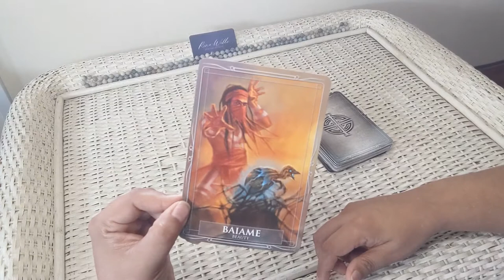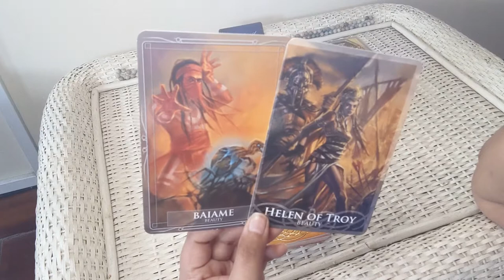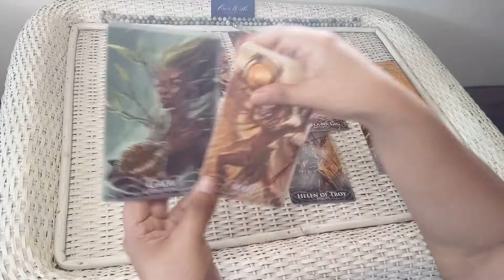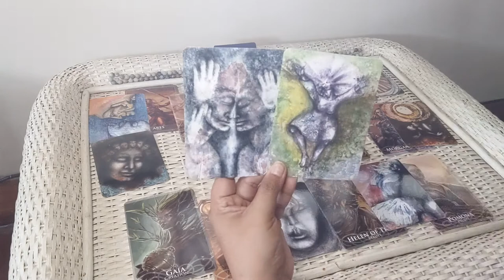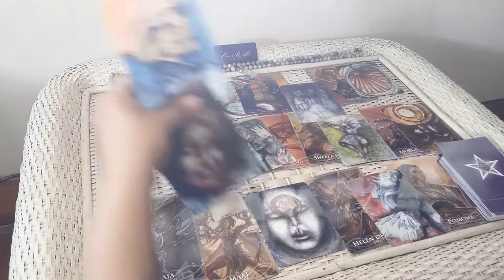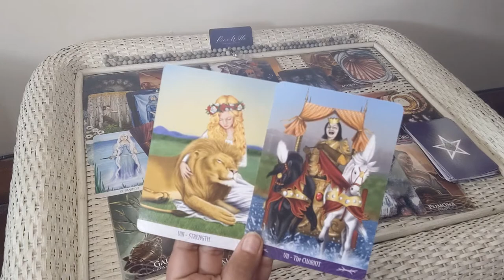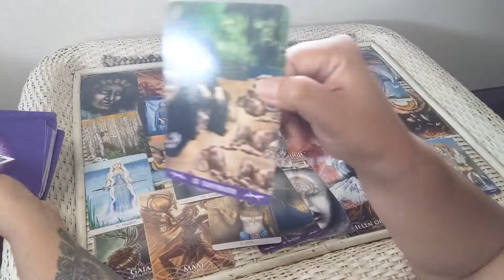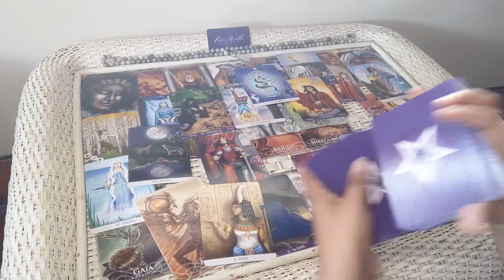🕳️A GATEWAY OPENS UP 🦄✨Who Is Going To Walk Through First? 😱(TWIN FLAMES TIMELESS) Detach Old Vibes🚪